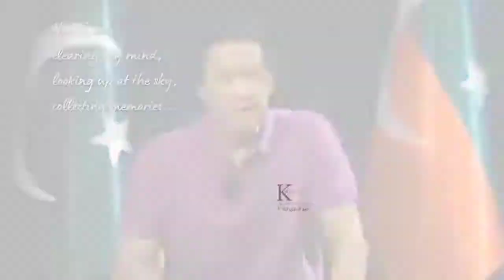‏اپنی ٹائیگر فورس، اپنے نوجوانوں اور اپنی خواتین کیلئے میرا خصوصی پیغام